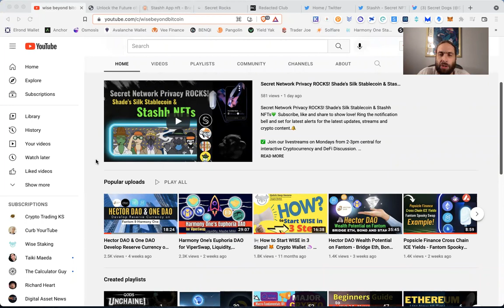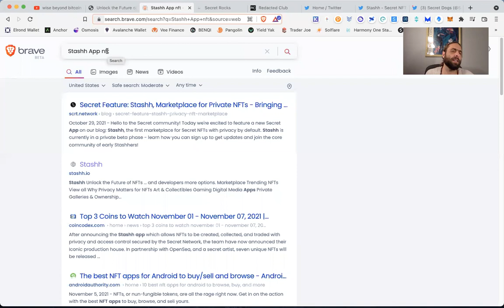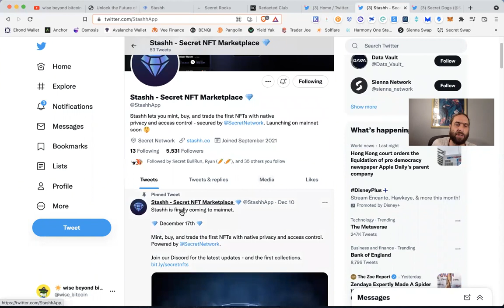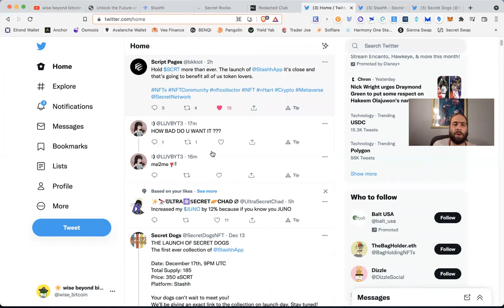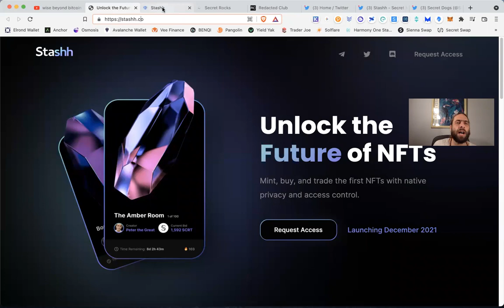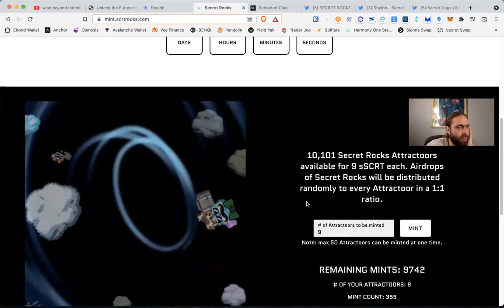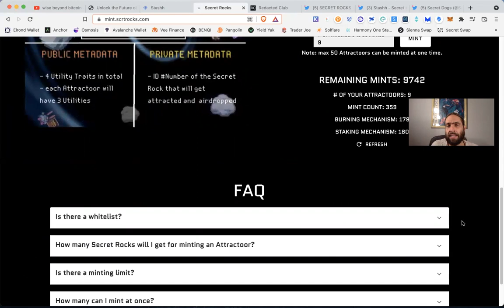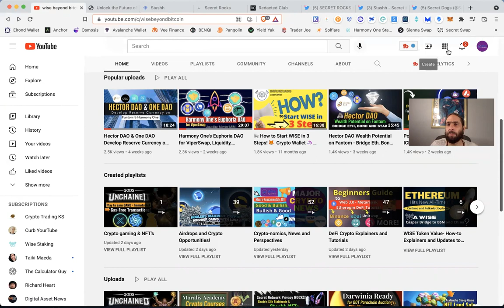Beware and Be Aware of Secret NFT Stashh Scam... Now Join and Benefit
✅ Join our livestreams on Mondays from 2-3pm central for interactive Cryptocurrency and DeFi Discussion.

😊All things crypto are open and maxis welcome too😉: Bitcoin, Litecoin, Monero, Ethereum, Polkadot, Cardano, Binance Smart Chain, Smart Contracts, Stable Coins, Layer 2 Solutions, NFTs, Proof of Work, Proof of Stake, Staking, Providing Liquidity, Market Cycles, Creative Destruction, Decentralized Exchanges and more!

💡Our goal is to promote the understanding of cryptocurrency and blockchain technology for building wealth in the new economy: Education, Analysis, Opportunity  .🙏

🦉Visit WiseBeyondBitcoin.com, a Crypto DeFi Hub, to view the top channels and resources on the cutting edge of crypto education, adoption, and research...

✅Time Stamps
0:00 intro to Common Crypto Scams
1:10 Content overview and Thanks
2:00 Secret Network serving a perfect example for scammers trying to take advantage
3:00 Looking at a secure website and an UNSECURE website
4:45 How to make sure you are on proper site
6:00 Bonus Stashh NFT Apha Bravo Charlie info
7:30 New Dynamic relationship and value to NFT Owner and Original Minter
8:40 Secret NFT communities emerging
14:15 Disclaimer
15:00 Public Mint available
17:00 Outro

          🌞Wise Beyond Bitcoin is a grassroots project and educational resource for crypto beginners and veterans alike; we do not provide commercial, financial or legal advice; if you enjoy the content and would like to support the growth of our channel we appreciate the love and good vibes💚
Bitcoin: bc1q6vfvu5am2cgpmpk5u34n2l9852pasp4kxj70ze
Ethereum & ERC-20 Tokens: 0x9899C6754EDA238f61A5Ed68F192D646eFFC0D92
Cardano: addr1q958dnvg7fceaytmk2qzfjhvffrx6tefuzk9hh02dsh998ngwmxc3un3n6ghhv5qyn9wcjjxd5hjnc9vt0w75mpw220q9d89ng
Solana: 8Uyf6W7excaYvu9vo9C4upNknfcGfEt4dqWZTrLYGRCo
Cosmos: cosmos1rj9uqxw0akuft9aar8l4vhk7vlsg5mh408rpla
Avalanche: X-avax1sya0p73h4d0zh7u7mfctgzhazqcu8zr00pkrm2
Polkadot: 13wx5q2q1SE2PY2piFWAmJim8eUsjpvn1UZYMZ9UGjgyjDXV
Algorand: W3GPYYQAF4CKLBRISAL7RMMW25BH5LA35WYA44C7NJ3FIORSLROQAX4OBU
Tezos: tz1Xj6MFrNvZiLgLVczXrPT5kKJyma4jyd48
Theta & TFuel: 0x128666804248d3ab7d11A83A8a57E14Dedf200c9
Fantom: 0x9899C6754EDA238f61A5Ed68F192D646eFFC0D92
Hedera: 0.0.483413